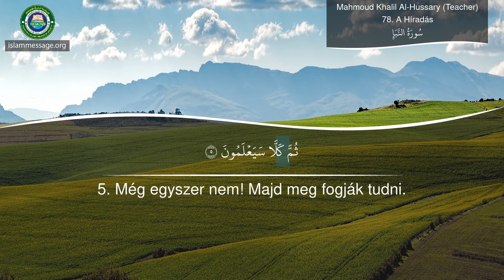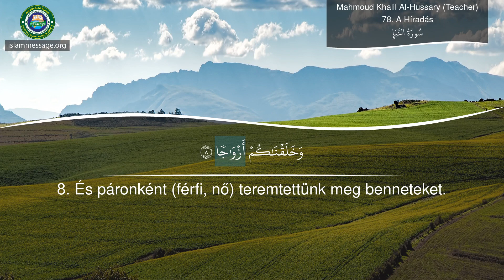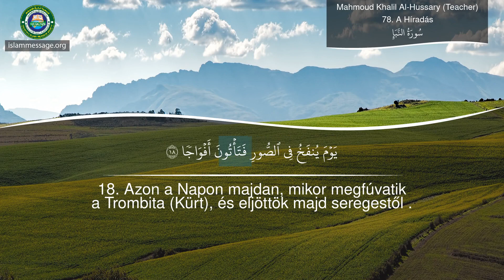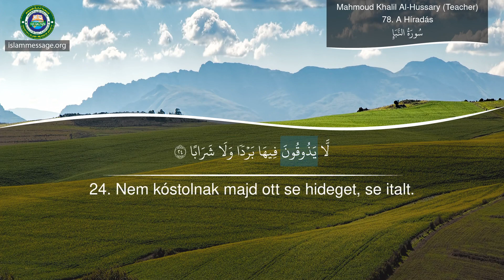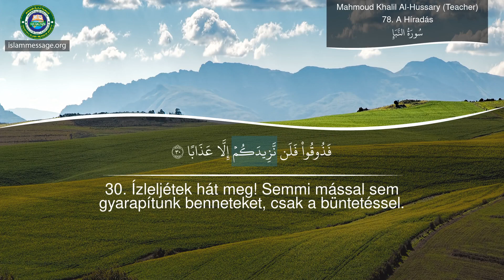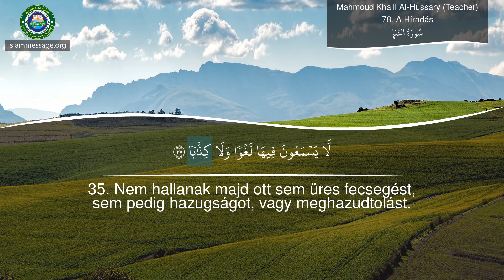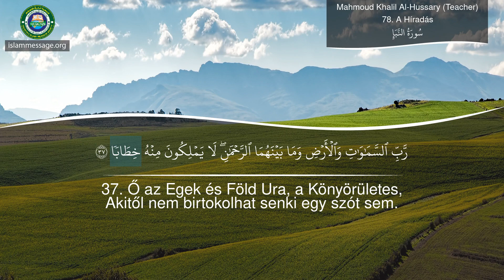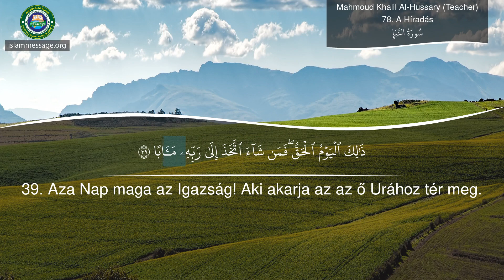Hogyan lehet megismerni a Korán kiejtését Surat 78 A Híradás (Magyar)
Surat szavalat A Híradás A jelentések magyar fordítása | Sejk hangja Mahmoud Khalil Al-Hussary (Teacher)